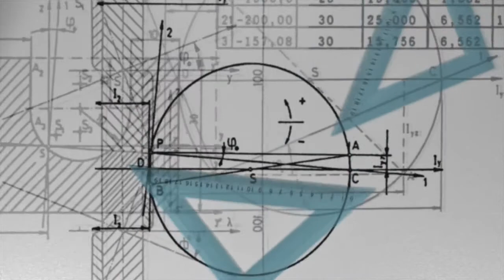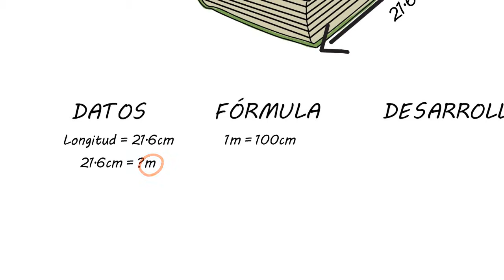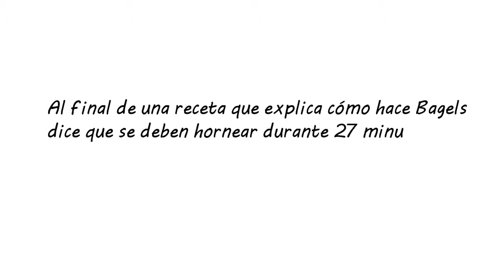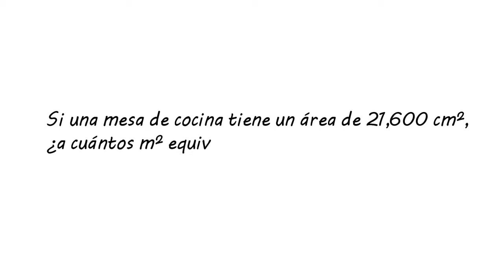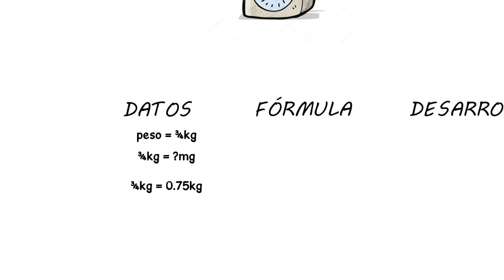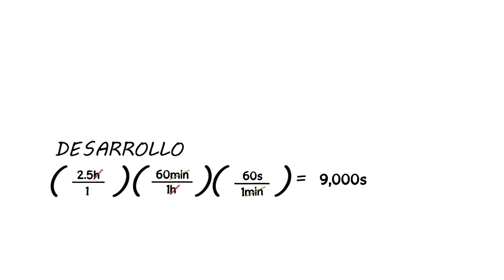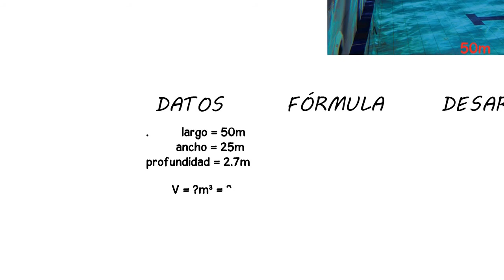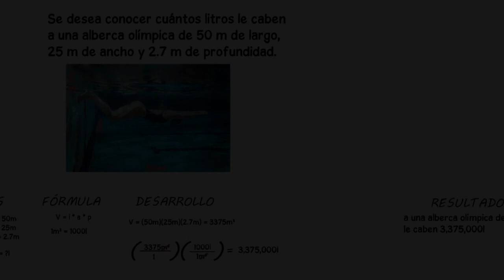Conversión de unidades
Donativos Octavo vídeo del curso de física 1, que se imparte en el tercer semestre de bachillerato.